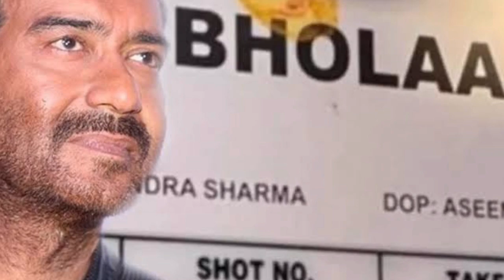Bholaa hit or flop,Bholaa first day collection report, Ajay Devgan,Bholaa movie collection report,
Bholaa hit or flop,Bholaa first day collection report, Ajay Devgan,Bholaa trailer outsoon,Tabu, Filmywood,Bholaa movie collection report,Bhola first day collection update,